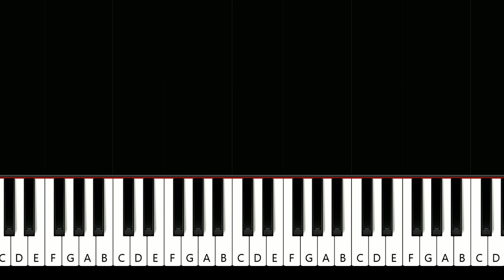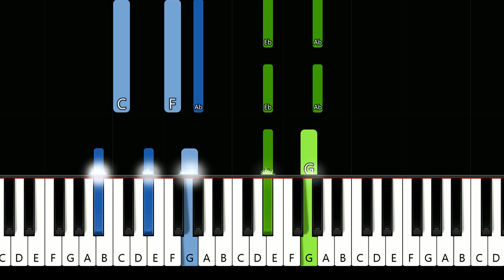Mac DeMarco - Watching Him Fade Away (Piano Tutorial)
Mac DeMarco -   Watching Him Fade Away (in the key of Eb Major) (Piano Tutorial)